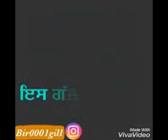BALViR SARHAL MUNDI